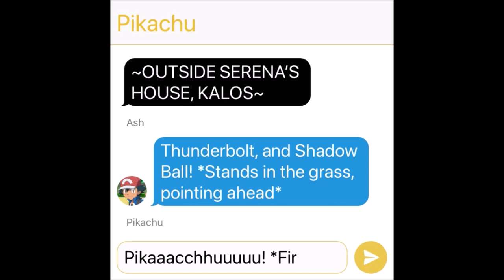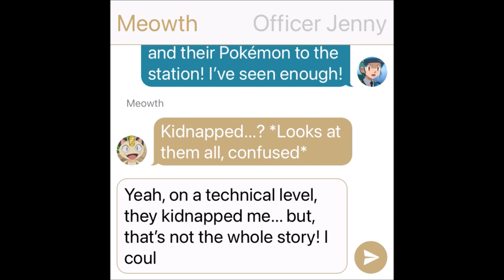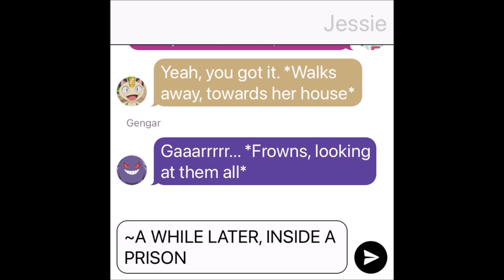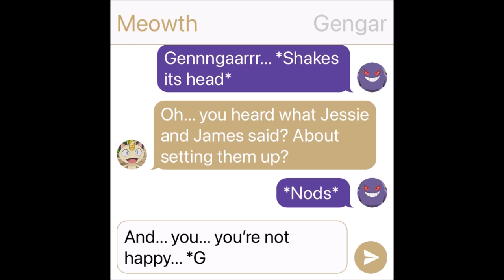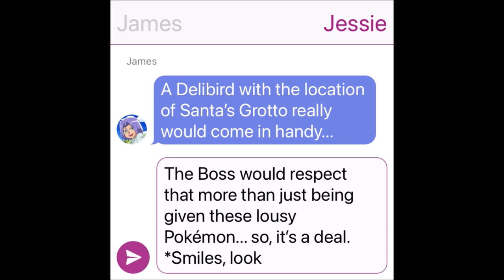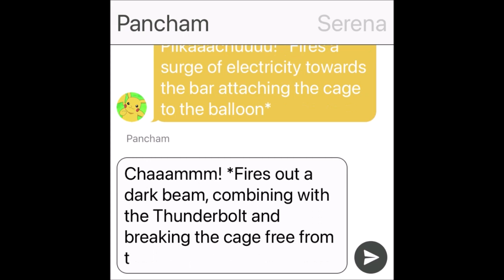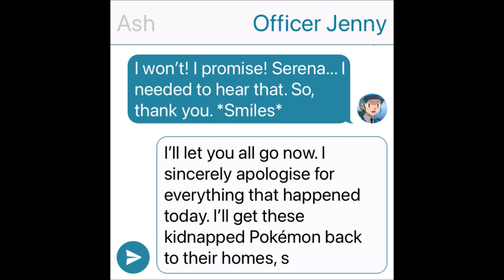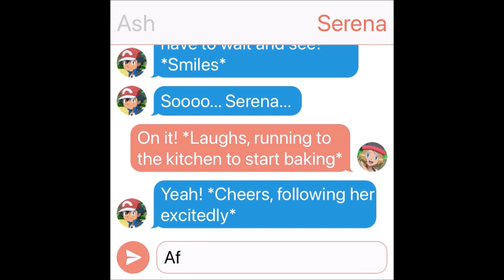Ash + Serena Get ARRESTED?!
Ash and Serena are having a normal day, until... THEY GET ARRESTED?! HUH?!

Romance Romantic Friendship Relationship Love True Love Reunion Reunite Bond Bond Phenomenon Battle Bond Mega Evolution Dynamax Gigantamax Z-Moves
Pikachu Riolu Lucario Dragonite Gengar Raboot Cinderace Lycanroc Incineroar Dedenne Greninja Charizard Evolve Yamper Pikachu Evolves Ash-Greninja Satoshi-Gekkouga Piplup Farfetch'd Greninja Returns Ash and Greninja Reunite Ash-Greninja Returns Sirfetch'd Sobble Grookey Scorbunny Froakie Fennekin Braixen Sylveon Eevee Eternatus Zacian Zamazenta  Battle for Ash Fight for Ash Fight over Ash Dracovish Mewtwo Mewtwo Returns Ash Catches Mewtwo